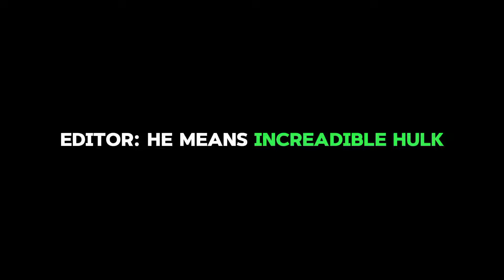[BREAK-IN] D&W | Tamil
It's a review/breakdown/eastereggs about and from the movie Deadpool and Wolverine released on July 26 2024.